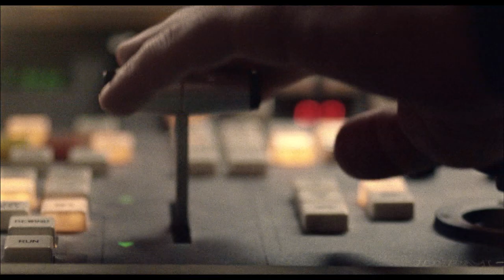Kruha in iger - Napovednik/Bread and Circuses - Theatrical Trailer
Igrajo: Jonas Žnidaršič, Peter Musevski, Saša Pavček, Jurij Drevenšek, Janez Škof, Igor Žužek, Zvezdana Mlakar, Gašper Tič

Režija: Klemen Dvornik
Scenarij: Jaša Sketelj, Matjaž Sketelj
Soscenaristka: Barbara Zemljič
Produkcija: RTV Slovenija
Koproducent: Studio Arkadena
Dolžina: 1h 34min / 94min
Leto: 2011

Kratka vsebina
Družino Novak iz Velenja izžrebajo za nastop v družinskem kvizu. Mama in hči sta navdušeni, a sinu in očetu nastop ni pogodu, zlasti ker se oddaja dogaja za pusta. Na poti v Ljubljano se zapletejo v nesporazum s policijo, na televiziji jim štrene zameša družina pustnih petelinov, stvari pa postanejo resnično zanimive, ko se pobliže spoznajo z voditeljem oddaje Josom Bauerjem. Od blizu so stvari na televiziji namreč videti precej drugačne in družinskim članom se vrednote postavijo na glavo.
Komedija z nostalgičnim pridihom zadnjih vzdihljajev socialistične Jugoslavije zre v bolj s kruhom podmazano prihodnost, kot se čuti danes.

Bread and Circuses
Summary
Family Novak from a small town Velenje is drawn by lot to participate in a TV family quiz. The mother and the daughter are thrilled about appearing on TV, whereas the father and the son do not like the idea that much, especially because the show will take place during the carnival. On their way to the TV show the family gets into a misunderstanding with the police, at the TV station they get confused by a group of dressed up cocks, and things get truly interesting when the family gets to know the quiz moderator Jos Bauer better. Everything about the TV station seems quite different from up close and the family members' values are turned upside down.

kruhainiger.si